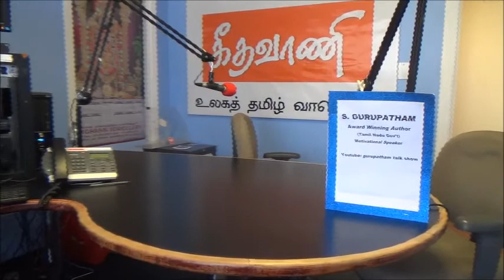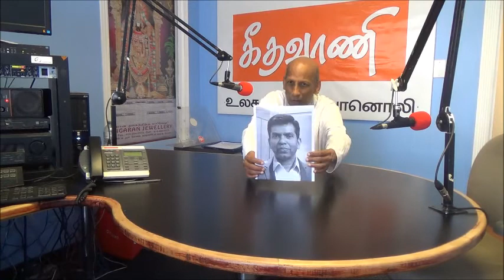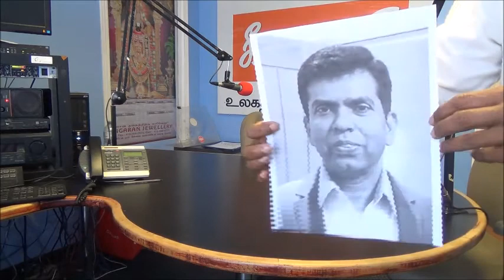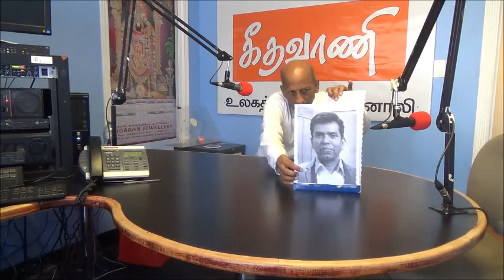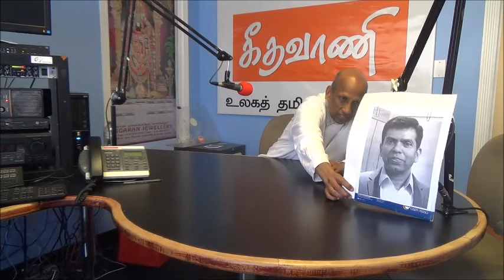5/5/18 Gurupatham with Dr. Ainkaran Muthiah, Geriatrician on elderly peoples' Illness & Care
Gurupatham with Dr. Ainkaran Muthiah, Geriatrician on elderly peoples' illness
Uploaded By Lakshan Gunajothy